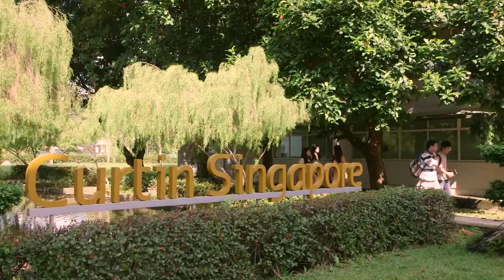Curtin Singapore to Curtin Perth Zahirah's story